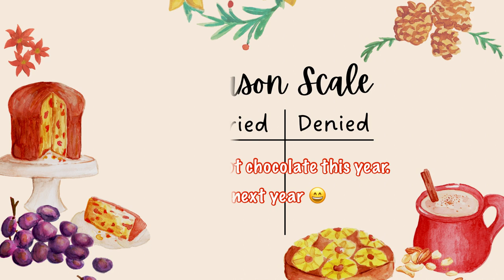Hot Chocolate from The Polar Express | Cooking For Christmas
Hot Hot! Yeah we got it! This is a homemade hot chocolate recipe inspired by The Polar Express!

We love The Polar Express in our house, and I have personally always enjoyed the hot chocolate scene. The hot chocolate they make looks super rich and chocolatey, and thick! For these reasons, I decided to make the recipe similar to an Italian hot chocolate which is well known for being rich and thick. I would not say this recipe is an authentic Italian hot chocolate, but I would say it looks a lot like what might have been enjoyed on The Polar Express!

Ingredients:
3.5 oz (100 gram) 72% dark chocolate
1 1/2 cup whole milk (divided)
1 1/2 tbsp corn starch
1 tbsp cocoa powder
1 1/2 tbsp sugar (or more if you want it sweeter)